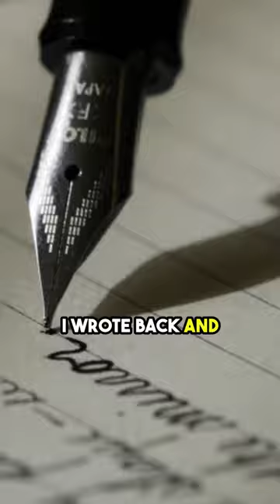Young Neil deGrasse Tyson Meets Carl Sagan who Changes his Life!